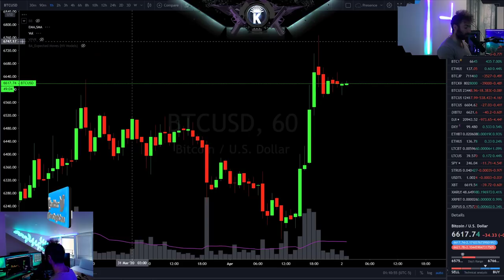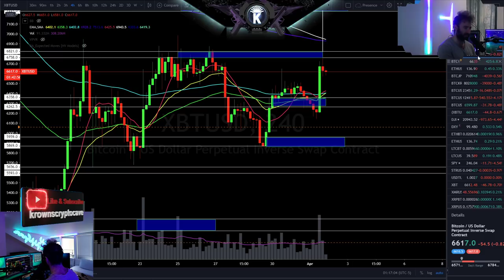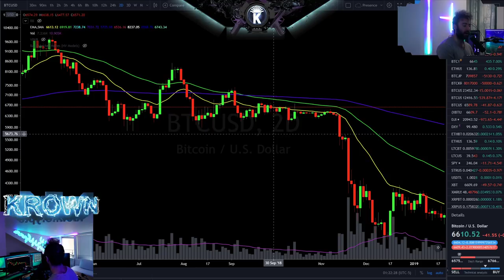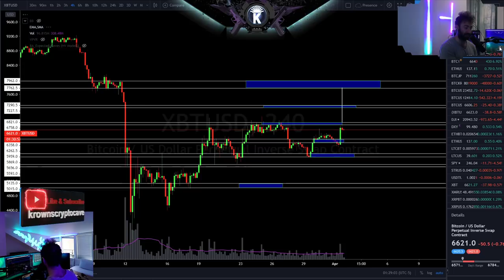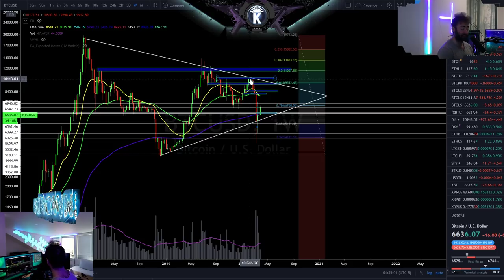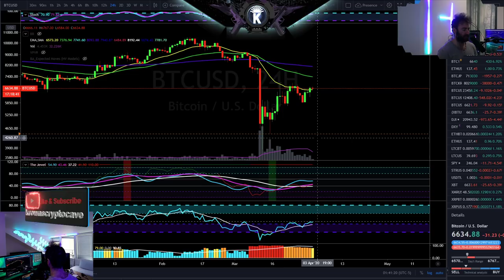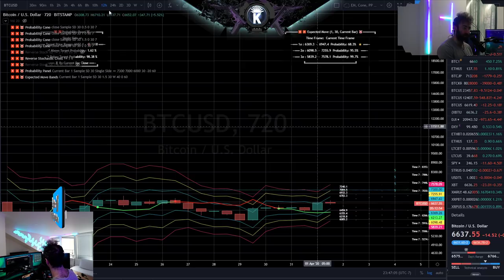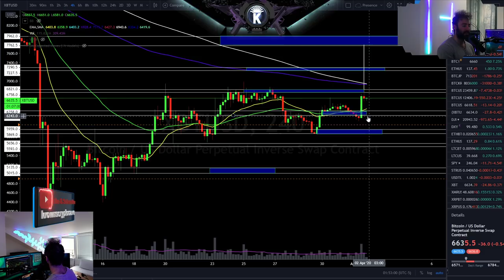Bitcoin Signals Given! April 2020 Price Prediction & News Analysis